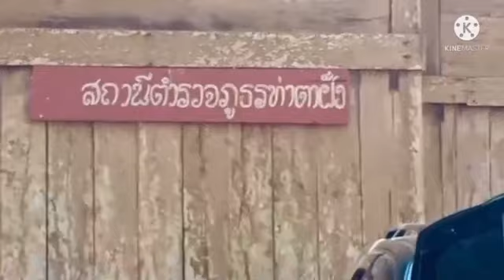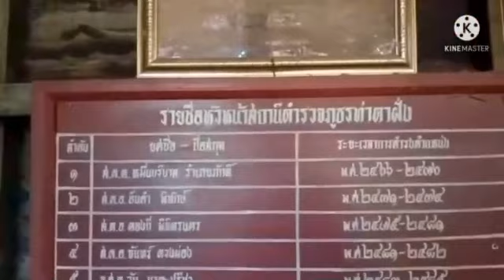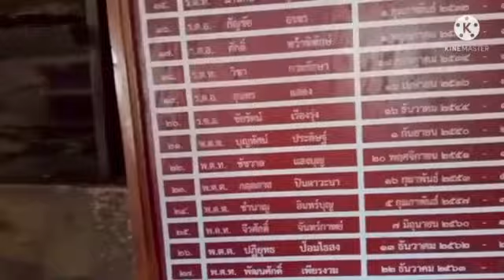พาชม สถานีตำรวจภูธรท่าตาฝั่ง แม่สะเรียง แม่ฮ่องสอน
สุดชายแดนไทย สถานีตำรวจแห่งสุดท้าย ที่ใครๆก็ไม่อยากไป  แต่ต้องไป ให้กำลังใจครับ